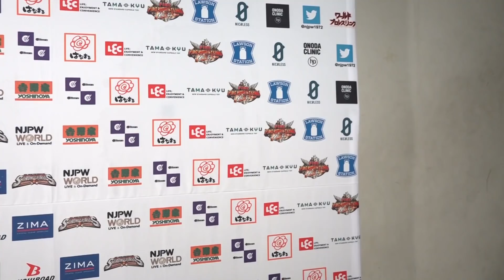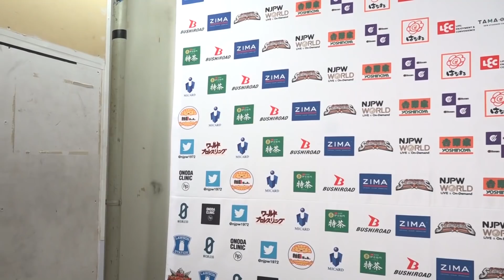内藤 哲也「いや～、辻にはガッカリだぜ」1.25 njnbg Backstage comments: 4th match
1月25日(月) Road to THE NEW BEGINNING 東京・後楽園ホール

第4試合：
マスター・ワト & 本間 朋晃 🆚 BUSHI & 内藤 哲也

4th Match:
Master Wato & Tomoaki Honma 🆚 BUSHI & Tetsuya Naito